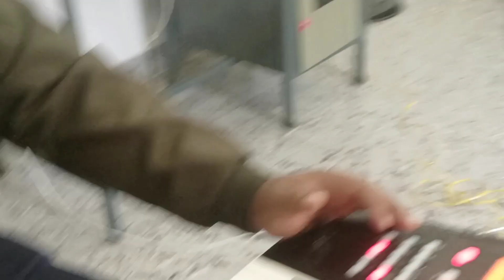Porojonomor - Bishnu Rabha Sangeet | Jamming Time Priyan Deep With TMG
Bishnu Prasad Rabha

- This Video has No nigative impack on the original works ( It would actually be
 for them )
- This video is also for teaching purposes.
- it is no transformative in nature.
-i Only used bits and pieces of images to get the point across whare necessary.